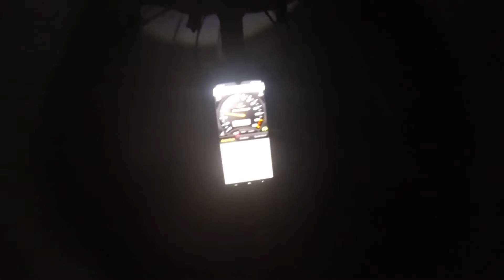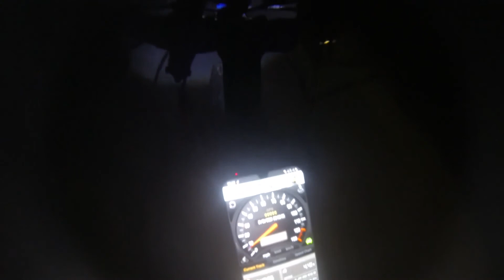80cc Motorized Bike Night Ride (First GoPro Test) ^^read discription^^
First GoPro test ride on my 80cc Motorized bike which is pretty much stock other then a 65 main jet and a snapped exhaust (Clutch arm is stripping too so dont really use clutch as much as i would had liked). This is most likely the last time i ride it before i strip the bike down to rebuild and upgrade the motor and put it on a new lighter better frame which i will be uploading the build progress on in the near future so stay tuned and i would really appricate it if you liked comment and subscribed. Thanks!
(sorry about audio issus! Will make sure that doesnt happen for next time)